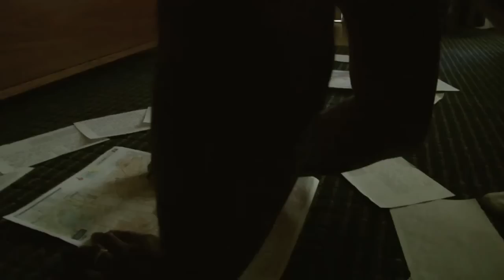Gospel Gangstaz - G'd Up music video - Christian Rap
Gospel Gangstaz - G'd Up music video